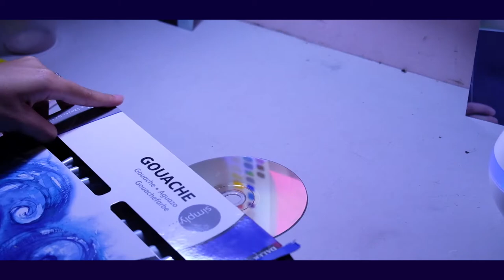How to Customize (Painting on Disk)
Hi welcome back! This time I try to use the items in my house. And this is my first time trying to paint on disc. We can produce decoration for our room from this disc. I am super excited!